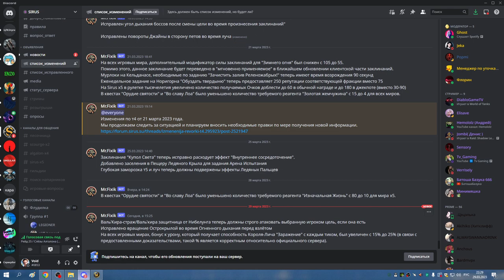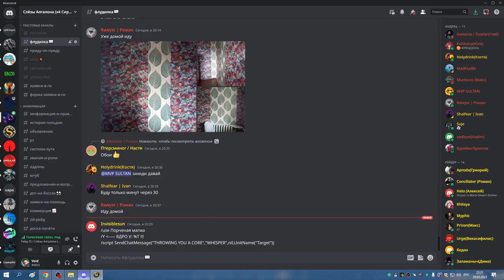3я часть ОКО ФК КЕЛЯ и ЗС пару вайпов на ВАЙШ СОВА 29 03 23